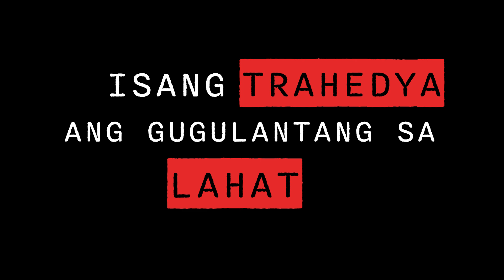Kaninong kuwento ang magtatapos? | The Write One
Ang daming nangyayari! Sana kayanin n’yo pa, mga Kapuso! 😱

Sa susunod na linggo, isang trahedya ang gugulantang sa lahat! Sino ang magbubuwis ng buhay?!

Narito ang mga eksenang dapat abangan next week! 🔥

9:35 PM on GMA primetime | 11:25 on GTV | With advanced episode drops on Viu Saturdays-Tuesdays